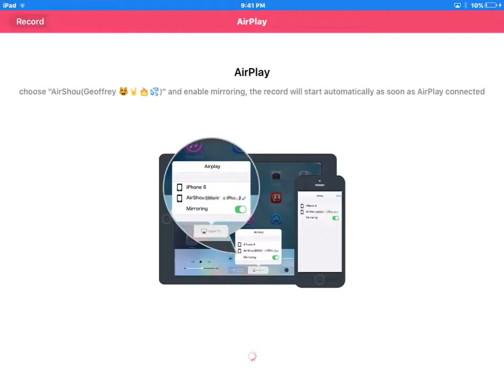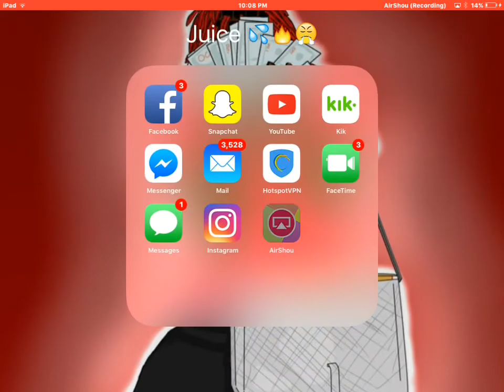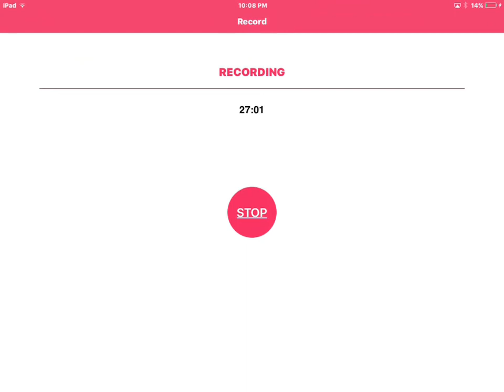FALCONS AIN'T EVEN LIKE THAT!! ~ Madden NFL Mobile Season Mode Gameplay #2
We still won though lol. 😹